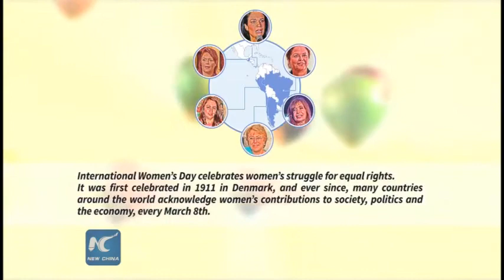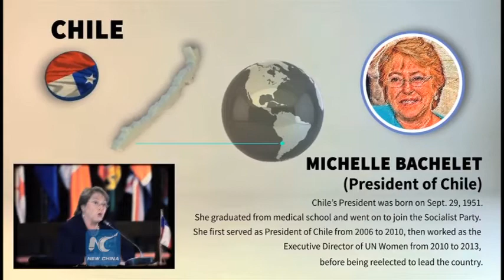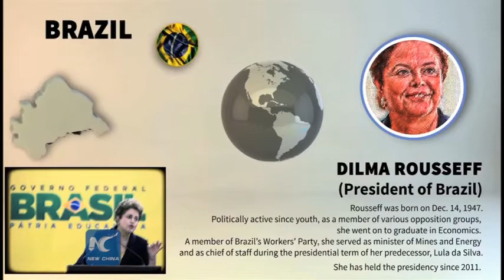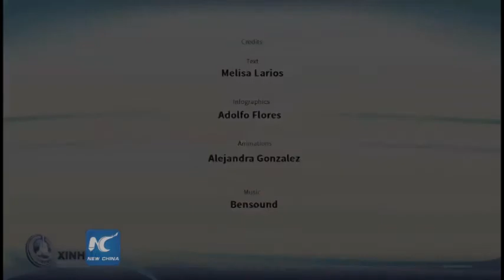International Women’s Day celebrates women’s struggle for equal rights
It was first celebrated in 1911 in Denmark, and ever since, many countries around the world acknowledge women’s contributions to society, politics and the economy, every March 8th.

ISABEL SAINT
(Vice president  of Panama)
Panama’s vice president was born on June 27, 1968.
She studied International Relations and received a Masters Degree in Business Administration.
While not a member of any political party, she won the support of the Panameñista and Popular parties.
She has served as vice president since 2014.

ROXANA BALDETTI
(Vice president  of Guatemala)
Born on May 13, 1962, Guatemala’s vice president worked as a teacher and journalist before entering politics.
As a member of the Patriotic Party, she served as a deputy in the Guatemalan Congress and was elected vice president in 2012.

MARISOL ESPINOZA
(Vice president  of Peru)
Born on July 31, 1967, Peru’s vice president studied both journalism and law.
As a member of the Peruvian Nationalist Party, she has served since 2006 as a congresswoman representing the department, or state, of Piura.
She has been vice president since 2011.

MICHELLE BACHELET
(President of Chile)
Chile’s president was born on Sept. 29, 1951.
She graduated from medical school and went on to join the Socialist Party.
She first served as president of Chile from 2006 to 2010, then worked as the Executive Director of UN Women from 2010 to 2013, before being reelected to lead the country.

CRISTINA FERNANDEZ
(President of Argentina)
Born on Feb. 19, 1953, Fernandez is a lawyer by training.
As a member of the Justicialist Party, she held several public offices before becoming president.
She has been in power since 2007, when she was elected for the first time.

DILMA ROUSSEFF
(President of Brazil)
Rousseff was born on Dec. 14, 1947.
Politically active since youth, as a member of various opposition groups, she went on to graduate in Economics.
A member of Brazil’s Workers’ Party, she served as minister of Mines and Energy and as chief of staff during the presidential term of her predecessor, Lula da Silva.
She has held the presidency since 2011.